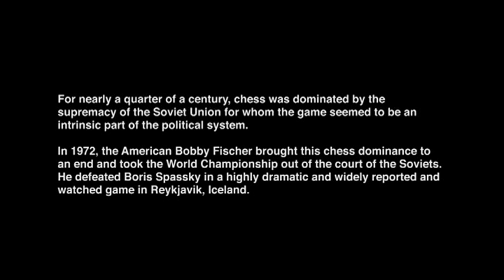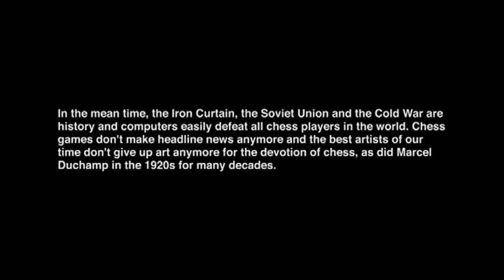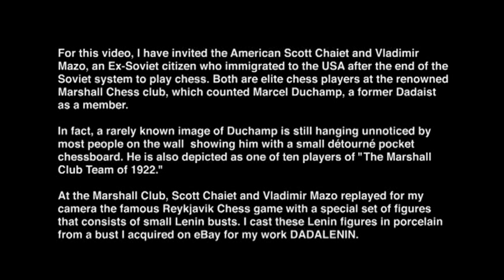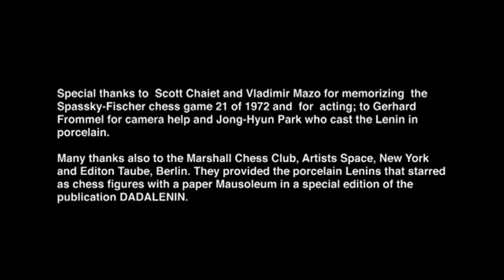DADALENIN, CHESS GAME, Spassky-Fischer, Game 21, Reykjavik, Iceland 1972, 1916/2013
For nearly a quarter of a century chess was dominated by the supremacy of the Soviet Union, for whom the game seemed to be an intrinsic part of the political system. In 1972, the American Bobby Fischer brought this chess dominance to an end and took the World Championship out of the court of the Russians. He defeated Boris Spassky in a highly dramatic and widely reported and watched game in Reykjavik, Iceland.

Though as only a child growing up in Austria, who did not really play any chess and did not yet understand the difference between a capitalist and a communist system, I do still remember the media hype and discussion around this game and the eccentricity of the young Bobby Fischer who made it on the cover of LIFE magazine with the title The Deadly Gamesman. In my childhood memory, Bobby Fischer flashes up with Glenn Gould, another similarly good-looking, enigmatic and eccentric genius in his field and of his time.

Chess -- next to the Olympic Games -- was the most prominent arena of non-political interaction between the main antagonists of the Cold War, the Soviet Union and the United States. Moscow and the United States of America understood chess as a propaganda tool. A declassified conversation with the journalist David Frost shows how President Richard Nixon himself instigated the happening of the game:

"Richard Nixon: I think if I call him I should just call him and tell him a foreign policy point of view I hope the hell he gets over there."

In the meantime, the Iron Curtain, the Soviet Union and the Cold War are history and computers easily defeat all chess players in the world. Chess games don't make headline news anymore, and the best artists of our time don't give up art anymore for the devotion of chess, as did Marcel Duchamp in the 1920s for many decades.

For this video, I have invited the American Scott Chaiet and Vladimir Mazo, an Ex-Soviet citizen who immigrated to the USA after the end of the Soviet system. Both are elite chess players at the renowned Marshall Chess club, which counted Marcel Duchamp, a former Dadaist as a member. In fact, a rarely known image of Duchamp is hanging unnoticed by most people on the wall with no specific inscription showing him with a small détourné pocket chessboard. It might not have been an accident that this artist chess player moved within a few blocks of this club.

At the Marshall Club, Scott Chaiet and Vladimir Mazo replayed for my camera the famous Reykjavik Chess game with a special set of figures that consists of small Lenin busts. I cast these Lenin figures in porcelain from a bust I acquired on eBay for my work DADALENIN.

video. 15 min

2013

ganahl.info
ganahl.infaida.html